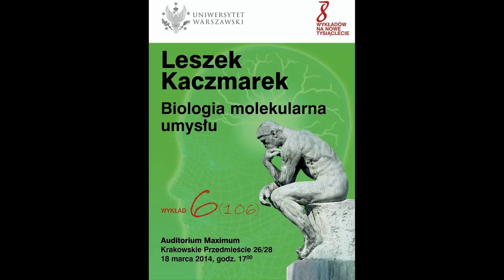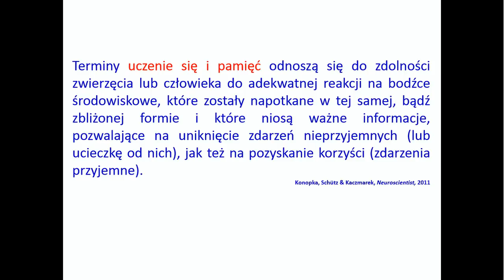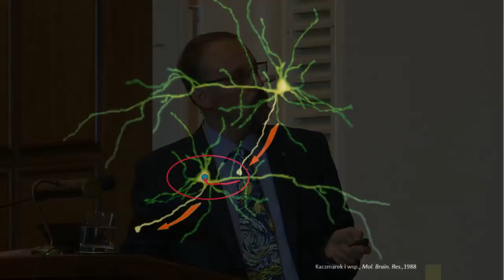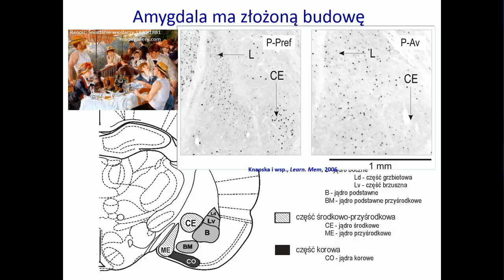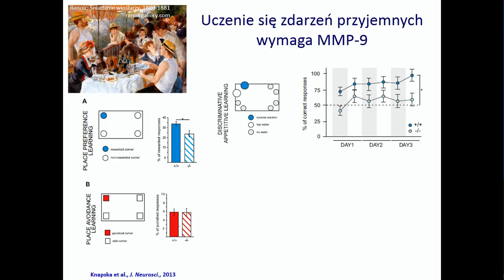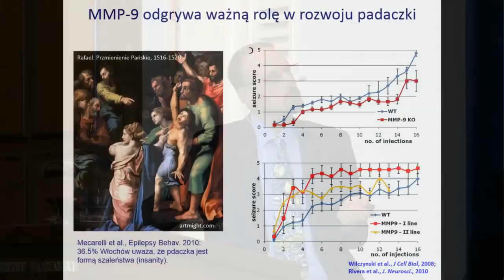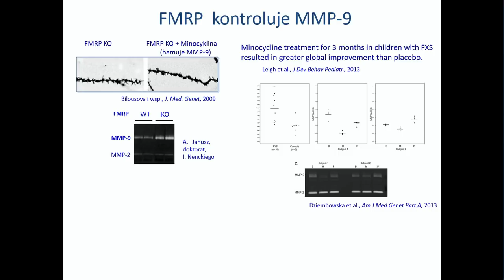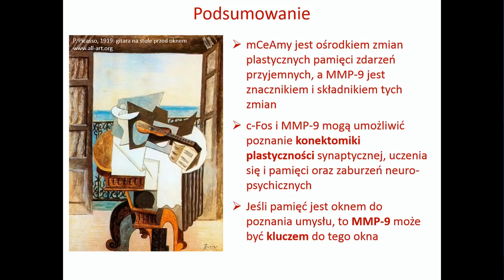Prof. Leszek Kaczmarek „Biologia molekularna umysłu"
18 marca 2014 roku odbył się 106. wykład z cyklu „8 Wykładów na Nowe Tysiąclecie”. Wykład pt. „Biologia molekularna umysłu” wygłosił prof. Leszek Kaczmarek, biolog molekularny, kierownik Pracowni Neurobiologii Instytutu Biologii Doświadczalnej im. M. Nenckiego PAN.